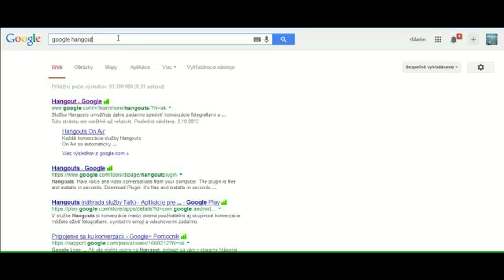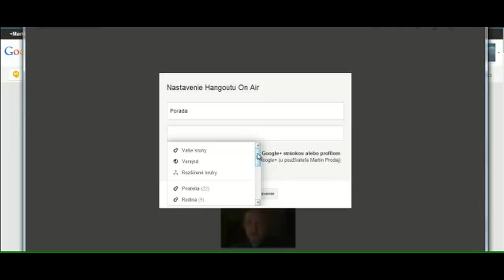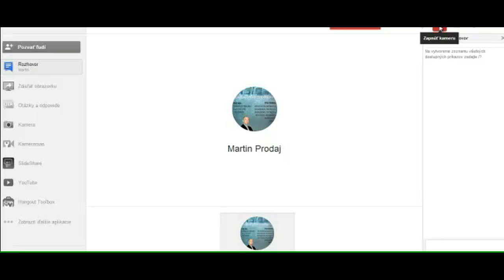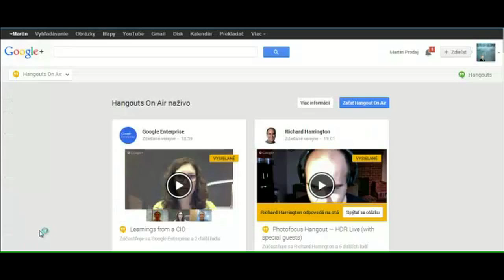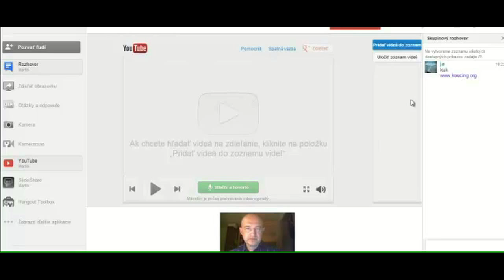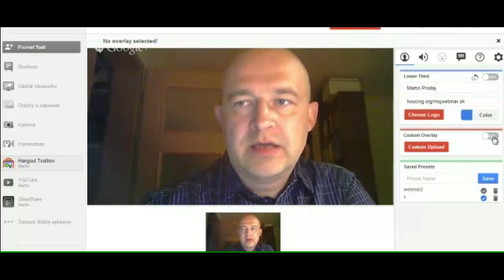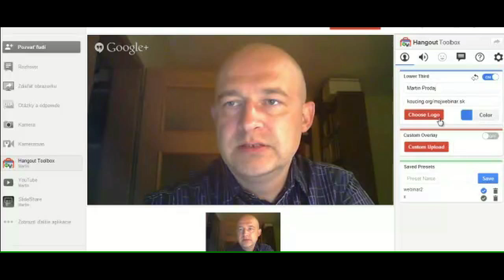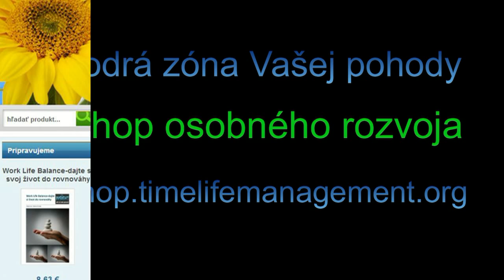Ako si zorganizovať virtuálnu poradu s použitím Google Hangout On Air_Martin Proda